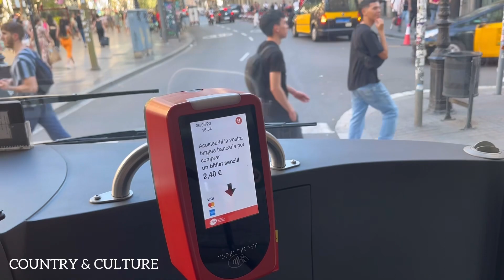How To Travel From Plaza Catalunya To Playa Barceloneta By Bus || Bus To Barcelona Beach 🌊🏖️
How To Travel From Plaza Catalunya To Playa Barceloneta By Bus || Bus To Barcelona Beach 🌊🏖️barcelona barceloneta plazacatalunya#barcelonacity